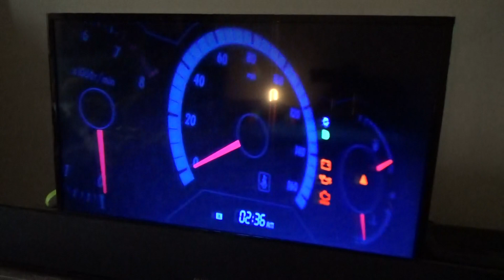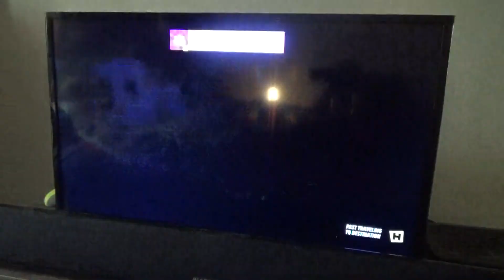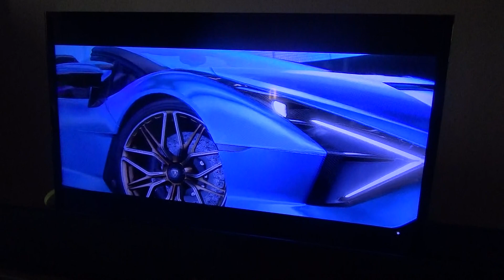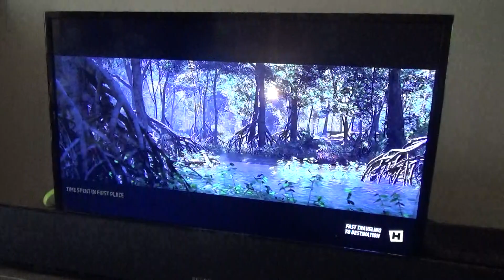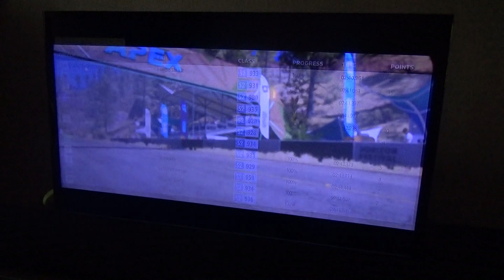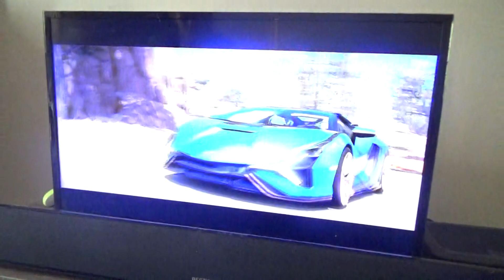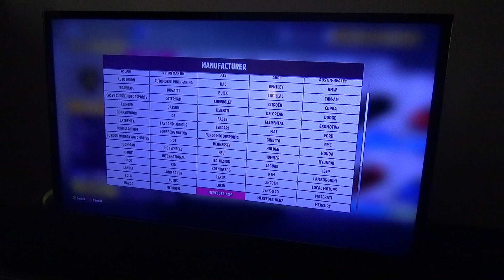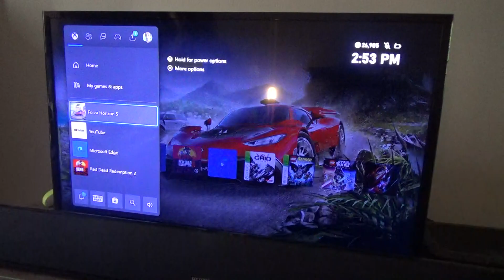Forza Horizon 5 Part 677